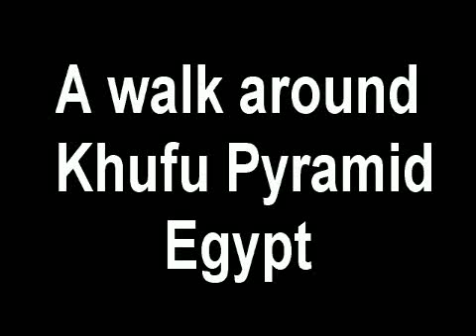A walk around Khufu Pyramid in Egypt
A walk around Khufu Pyramid Egypt, my log to GCJG9J Cheops V
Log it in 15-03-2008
Maybe in the future I'll post in Full HD